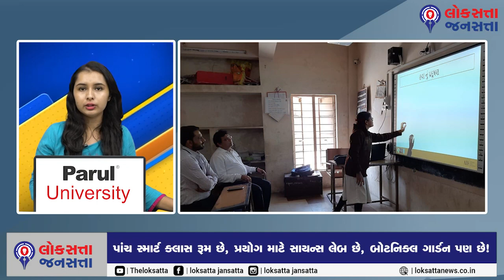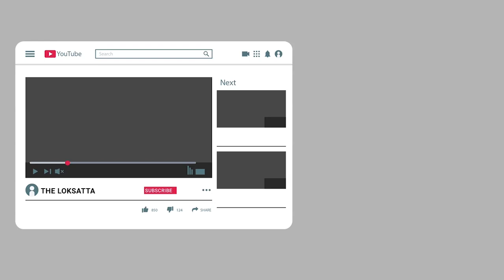Government school with high end facilities like private schools in vadodara